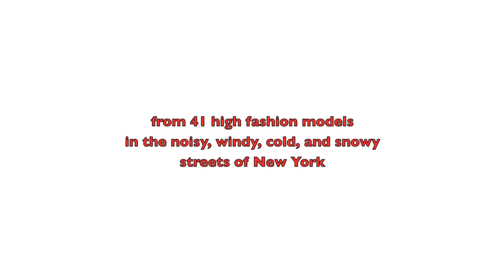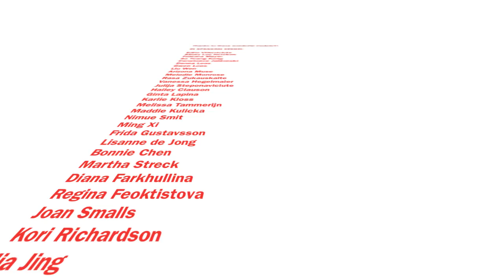Happy Valentine's Day from NYFW FW 2011!!!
"Happy Valentine's Day" from over 40 High Fashion Models in the cold, noisy, windy, and snowy streets of New York during NYFW FW 2011.

Thanks to all the wonderful models who participated!
Edita Vilkeviciute
Abbey Lee Kershaw
Fabiana Mayer
So Young Kang
Constance Jablonski
Donna Loos
Gwen Loos
Liu Wen
Melodie Monrose
Rasa Zukauskaite
Vanessa Hegelmaier
Julija Steponaviciute
Hailey Clauson
Ginta Lapina
Arizona Muse
Karlie Kloss
Melissa Tammerijn
Maddie Kulicka
Nimue Smit
Ming Xi
Frida Gustavsson
Lisanne de Jong
Bonnie Chen
Martha Streck
Diana Farkhullina
Regina Feoktistova
Joan Smalls
Kori Richardson
Jia Jing
Tatiana Cotliar
Theres Alexandersson
Caroline Brasch Nielsen
Jenny Sinkaberg
Kirsi Pyrhonen
Sigrid Agren
Irina Kulikova
Madisyn Ritland
Karmen Pedaru
Daria Strokous
Kat Hessen
Tilda Lindstam